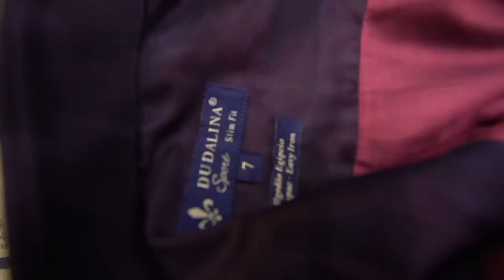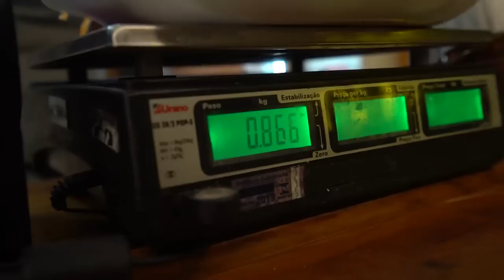UM DIA DE GIGANTE NO SHOPPING COM GIGA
Hoje, nosso querido casal Fábio Giga e Ju Chitarra em uma missão quase impossível, comprar uma camisa social para nosso atleta de 130 Kgs e além disso ele dá dicas de como comer fora de casa sem sair da dieta !